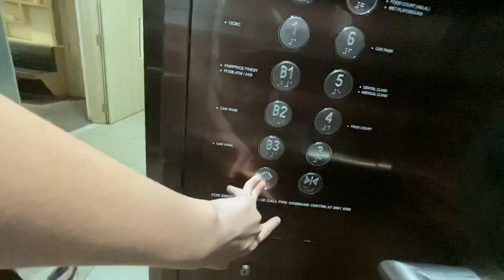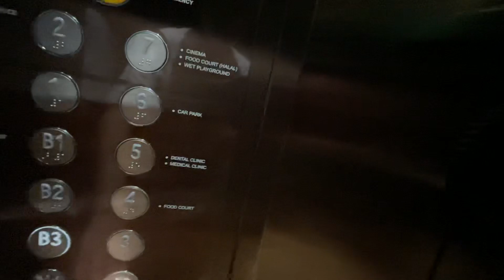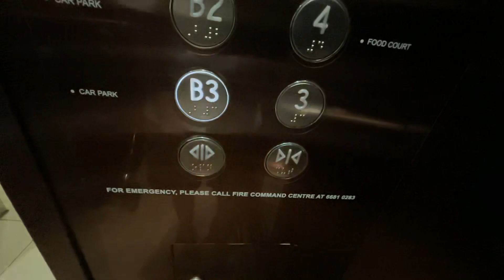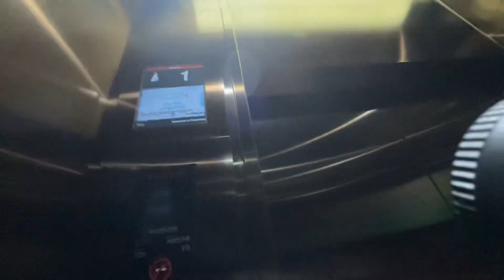(2023 CNYE Special) Refurbished Fujitec Lift 3 at Causeway Point